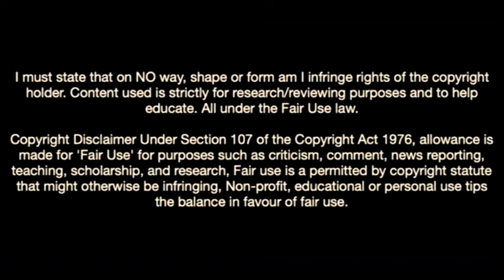This Is Why Arsenal Signed Omar Rekik